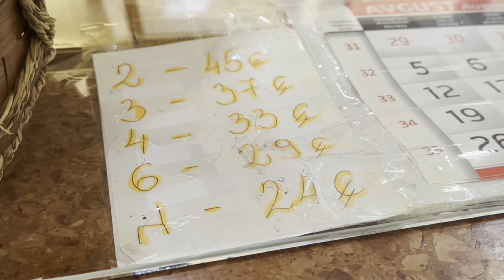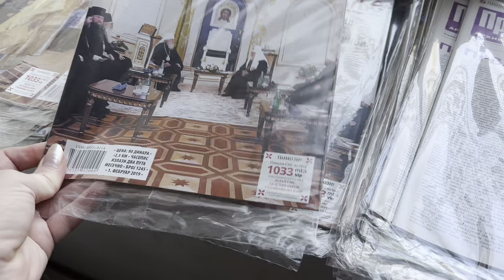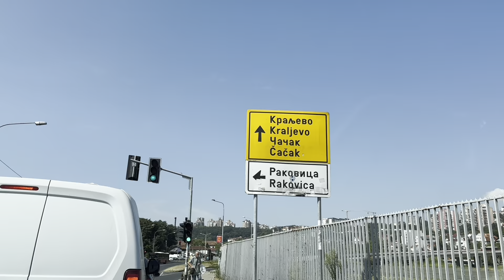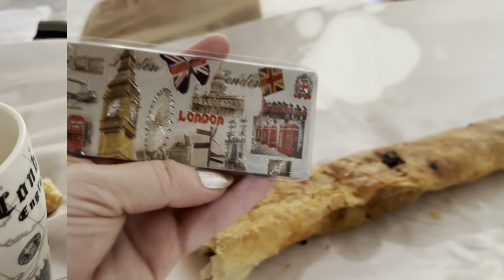ПЕРШИЙ ДЕНЬ В СЕРБІЇ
Потяг Чорногорія-Сербія. Перший день в Сербії. Лікарня Бањица. Місцева їжа